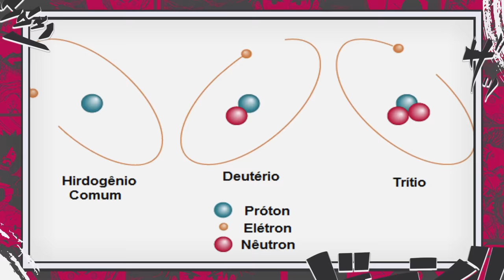REVELADO O PRIMEIRO PIRATA DE ONE PIECE - MOTHER FLAME O CORAÇÃO DE NIKA EXPLICADO - ONE PIECE 1114